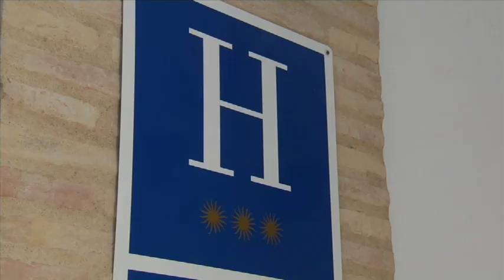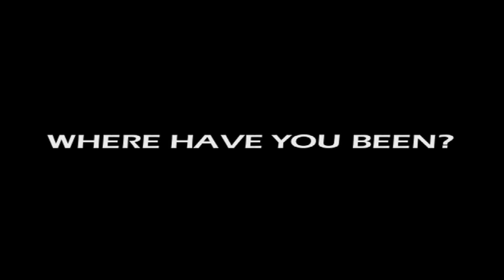Hotels in Cordoba, Spain: La Hospederia El Churrasco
David's Been Here is in the Andalusian city of Cordoba, where he gives a short tour of his hotel La Hospederia de El Churrasco. A small boutique hotel founded in 2004, a stay here truly creates that home away from home feel. Fashioned out of 4 huge houses in Cordoba's Jewish Quarter, this nine-room hotel has an antique, old-world feel from the stylish bedrooms to the beautiful onsite bodega and restaurant. Join David as he tours us through both his room, the interior of this hotel as well as the highly regarded Restaurant El Churrasco. Serving up delicious plates in a modern yet antique atmosphere, both the restaurant and hotel are an amazing experience to be had in Cordoba. For more information on La Hospederia de El Churrasco, check out the David's Been Here Guide to Cordoba, now available for your Kindle as well.

SEND ME STUFF:
USA